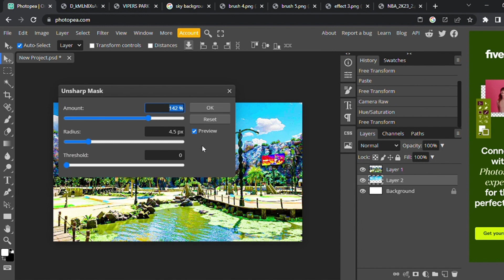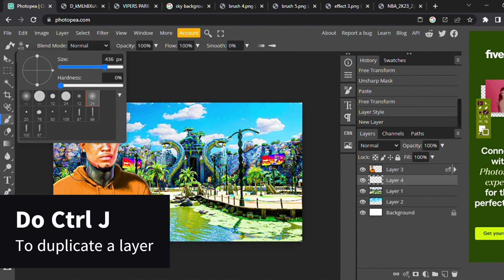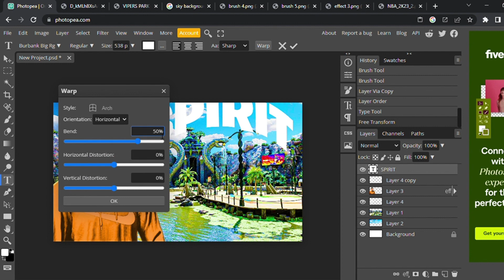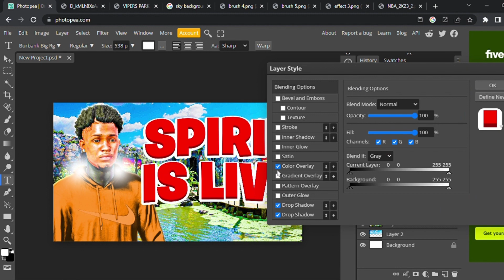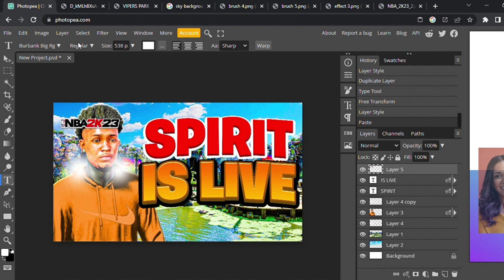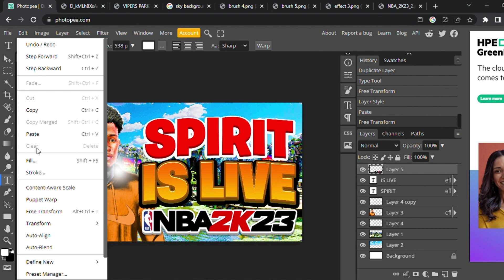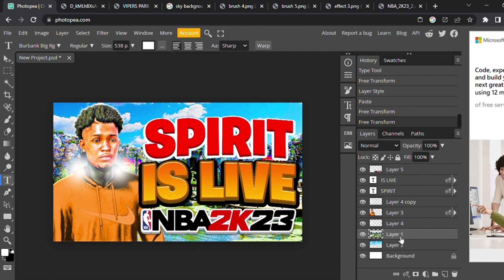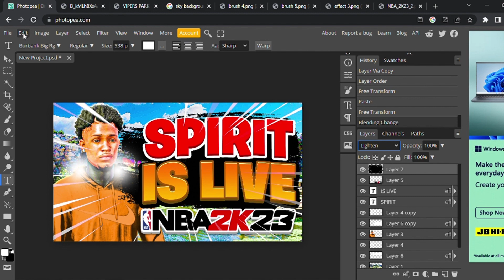*UPDATED* How To Make SIMPLE & CLEAN NBA2K23 LIVE THUMBNAILS on Photopea | Tutorial